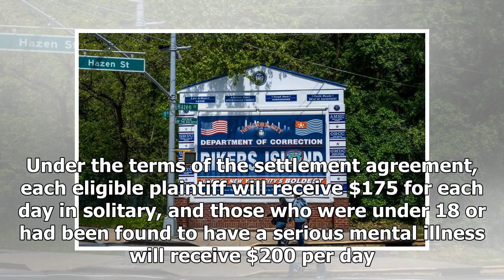AMERICAN NEWS TODAY - The city agreed to pay Riker prison it was forced to spin to the SEG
AMERICAN NEWS TODAY - AMERICAN NEWS TODAY - The city agreed to pay Riker prison it was forced to spin to the SEG

A judge ruled on Monday that hundreds of people who were sent to solitary confinement on Rikers Island because of old infractions should receive payment from New York City. Johnny Milano for The New York Times For years, it was a rule in New York City’s jail system If an inmate at Rikers Island who had been serving a stretch in solitary confinement before release returned to the jail, the person would be forced back into solitary no matter how much time had passed. The city dropped the rule, cal...